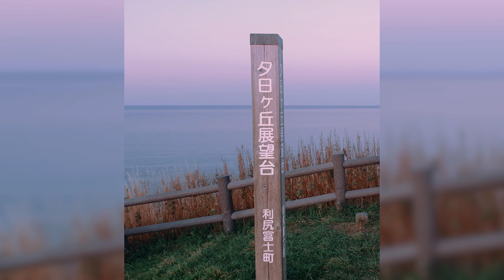(利尻島)日没直前 夕日ヶ丘展望台にワラーチで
快晴の一日が終わり、展望台頂上でギリギリ日の入りに間に合いました。
展望台からは美しい夕日と共に、雄大な利尻富士、そして静かな日本海が眺められます☺️